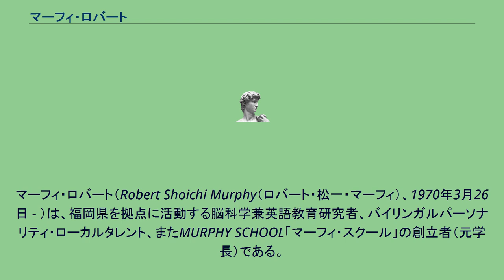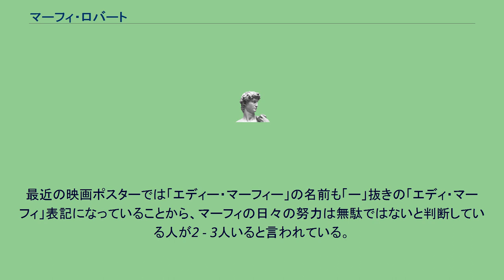マーフィ・ロバート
マーフィ・ロバート（Robert Shoichi Murphy（ロバート・松一・マーフィ）、1970年3月26日 - ）は、福岡県を拠点に活動する脳科学兼英語教育研究者、バイリンガルパーソナリティ・ローカルタレント、またMURPHY SCHOOL「マーフィ・スクール」の創立者（元学長）である。
脳科学兼英語教育学会(FAB)の創立者でもある。
ナレーションやテレビ・ラジオ司会を務めることもある。
以前は、「マーフィーズ・カフェ」の店長兼音響係であった。
国籍はアメリカ。
日本ではMurphy（マーフィー）、happy（ハッピー）、crazy（クレイジー）のように英語の「y」で終わる言葉に実際の発音を無視して「ー」でをつける人が多くいる。
「Murphy」は「まーふぃー」のように「いー」を伸ばしては発音しないのでマーフィは必ず「ー」抜きで名前を書くが、それを無視して「ー」付きで書類が帰ってくることが多い。
マーフィの棒（「ー」）疑惑とも言われている。
マーフィはこのことを重く受け取り、日々の生活の中でこの問題の改善に全力を尽くしている。
最近の映画ポスターでは「エディー・マーフィー」の名前も「ー」抜きの「エディ・マーフィ」表記になっていることから、マーフィの日々の努力は無駄ではないと判断している人が2 - 3人いると言われている。
ミニオン